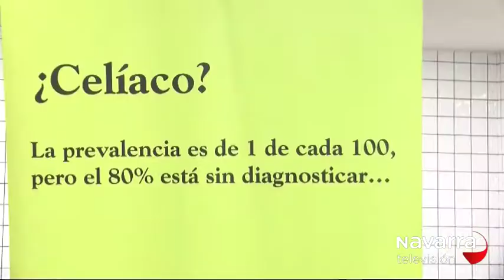UN MÁSTER CHEF PARA LOS CELIACOS DE NAVARRA